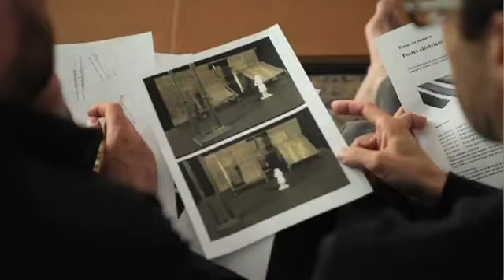ODORI GOKORO - GREC 2011